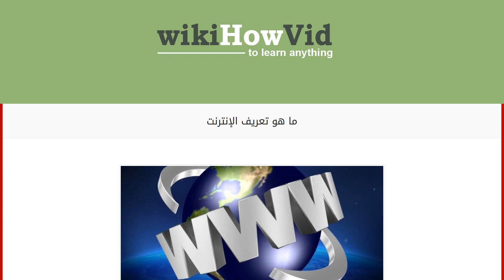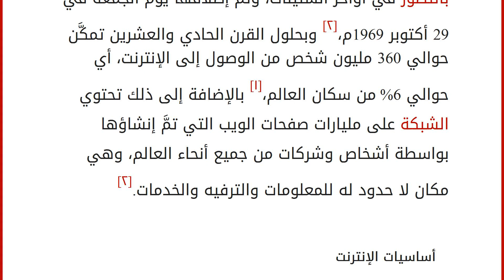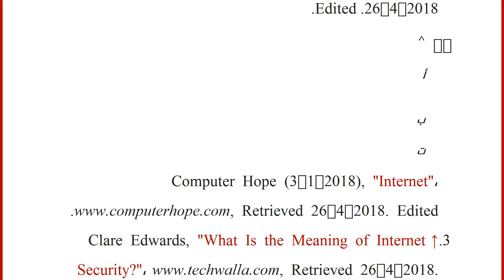ما هو تعريف الإنترنت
إقراألمقال كاملا :
محتويات
١ الإنترنت
٢ أساسيات الإنترنت
٣ أمان الإنترنت
٤ المراجع الإنترنت
الإنترنت هو نظام أحدَثَ ثورة في الاتصالات وأساليب التجارة باستخدام الربط البيني بين شبكات الحاسوب المختلفة في جميع أنحاء العالم،[١] وهو شبكة مطوَّرة تقدِّم العمليات التكنولوجية المحوسبة، حيث بدأت الشبكة بالتطور في أواخر الستينات، وتمَّ إطلاقها يوم الجمعة في 29 أكتوبر 1969م،[٢] وبحلول القرن الحادي والعشرين تمكَّن حوالي 360 مليون شخص من الوصول إلى الإنترنت، أي حوالي 6% من سكان العالم،[١] بالإضافة إلى ذلك تحتوي الشبكة على مليارات صفحات الويب التي تمَّ إنشاؤها بواسطة أشخاص وشركات من جميع أنحاء العالم، وهي مكان لا حدود له للمعلومات والترفيه والخدمات.[٢]
أساسيات الإنترنت
يستطيع كل فرد متصل بأحد الشبكات المكوِّنة للإنترنت بالوصول إليه حتى يتم التواصل البشري، أو عمل الأشخاص بشكلٍ تعاوني، أو الوصول إلى المعلومات الرقمية باستخد